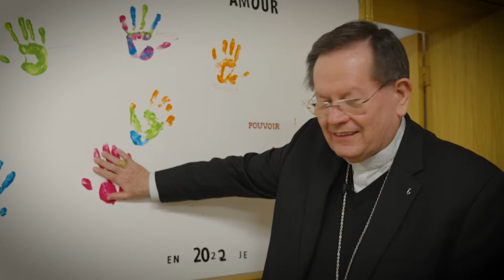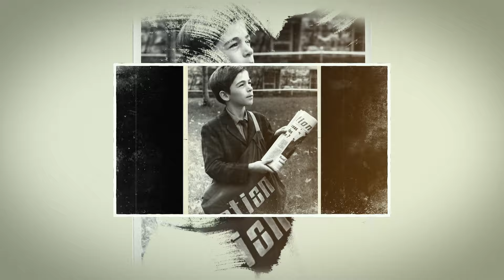Émission Lumière du monde : Héritage vivant - 1 décembre 2024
Le Cardinal Lacroix nous ouvre les portes de la Maison Mère-Mallet pour découvrir la multitude d’organismes qui animent ce lieu historique.

Alors que nous approchons de la fin des célébrations du 350e anniversaire de l’Église catholique de Québec, nous faisons un survol captivant de l’histoire de l’Église catholique de Québec.

Nous honorons ceux qui font une différence au cœur de notre communauté. Et enfin, Geneviève nous introduit à la période de l’Avent, un temps de préparation et de réflexion qui nous conduit à Noël.

Invités : Brigitte Lemelin, Cardinal Gérald C. Lacroix, Joelle Lauzé,  Amélie Martineau-Lavallée, Jean Gagnon, Mgr Juan Carlos Londoño, Francine Paquet, Anne QUirion, abbé Patrice Vallée, Olivier Gagnon, Valérie Boucher, Bruno Bernard

Réalisation : Martin Bolduc

✨ Venez visiter...